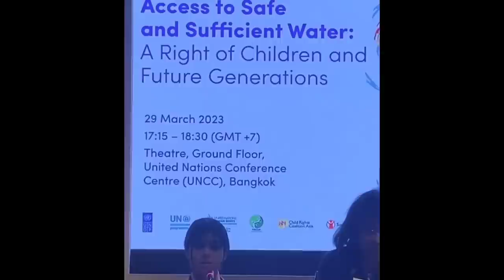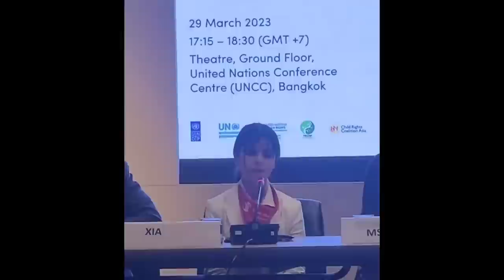Wow! Xia Vigor Napakagaling Na Ni-REPRESENTA Ang Pilipinas Sa Asia Pacific Forum 2023 Sa Bangkok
Asia Pacific Forum On Sustainable Development 2023